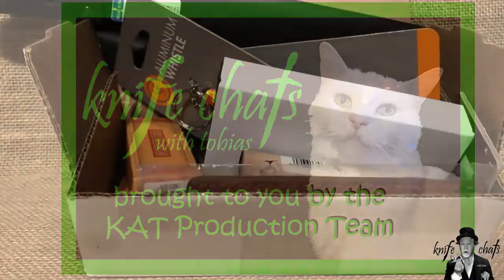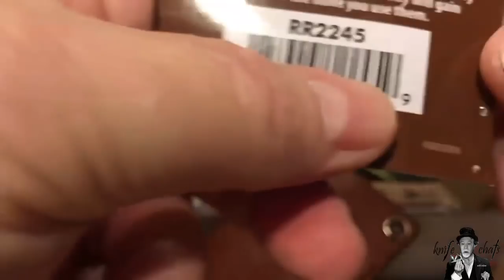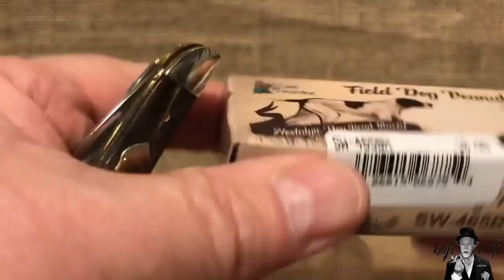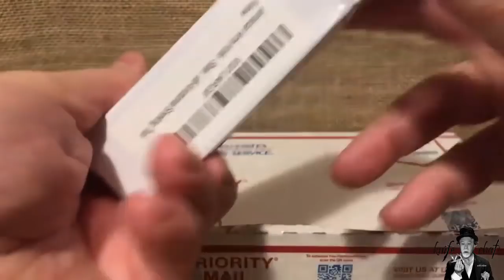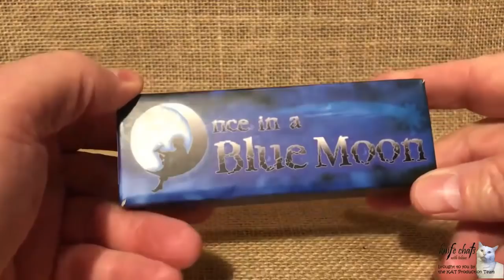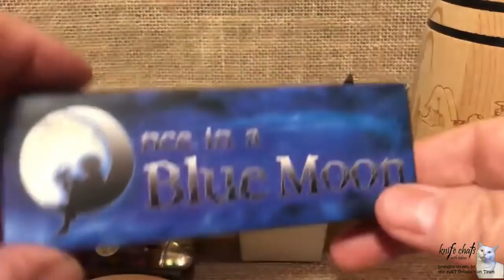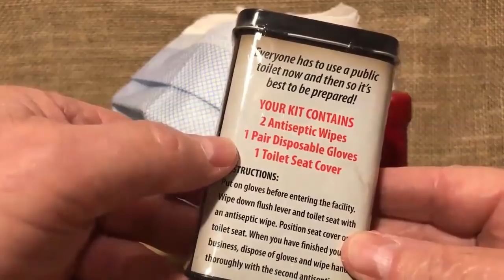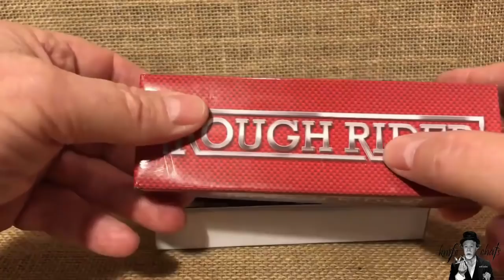Knife Chats Aalmost Live: March 2021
Around  forty-four knives, one multi-tool and a cat all in around 80 minutes!